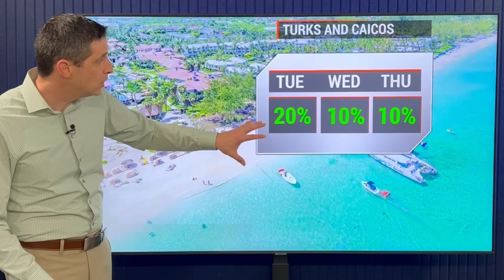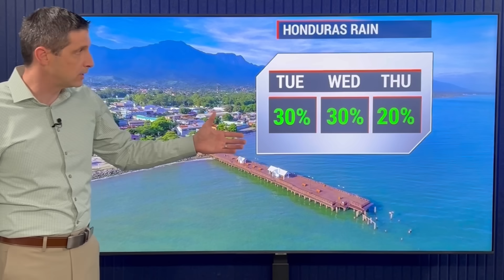More and More Earthquakes...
New Earthquakes! In this video, the new Earthquakes, new Aftershocks, and where this active Earthquake Cycle is happening!